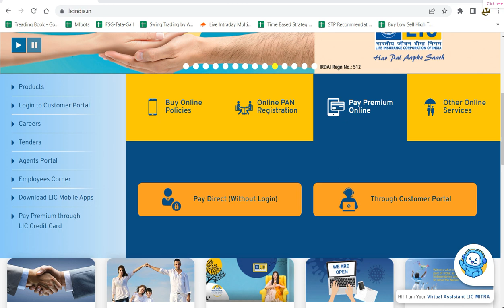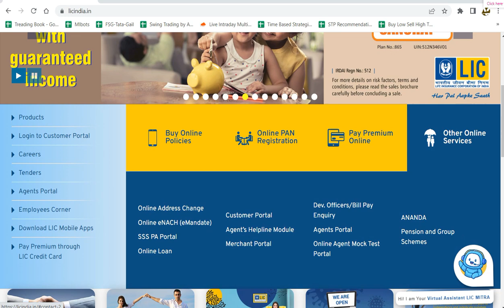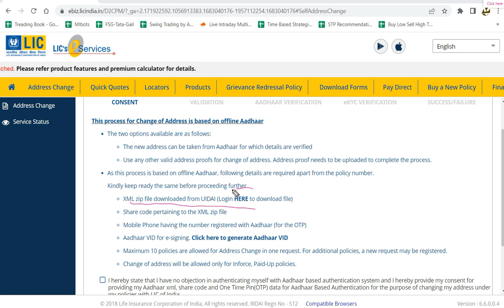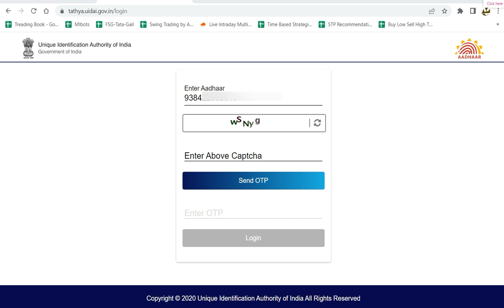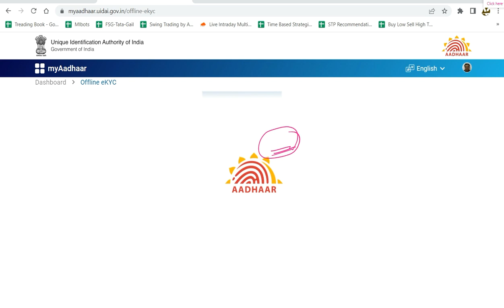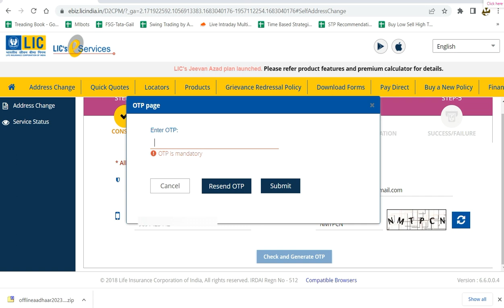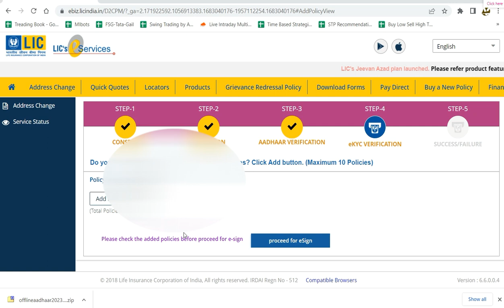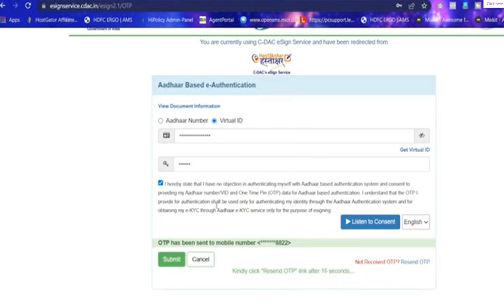घर बैठे अपने एलआईसी पॉलिसी का पता ऑनलाइन बदले बस 5 मिनट में | How to change lic policy address Hindi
Open your Account with below link and share 2 or 3 trades to join our premium group.